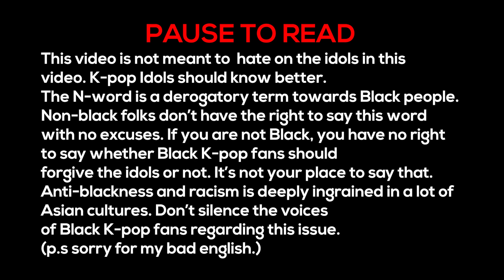K-POP IDOLS SAYING/MOUTHING THE N-WORD COMPILATION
K-POP IDOLS SAYING/MOUTHING "N-WORD" COMPILATION

This video is not meant to  hate on the idols in this
video. K-pop Idols should know better.
The N-word is a derogatory term towards Black people.
Non-black folks don’t have the right to say this word
with no excuses. If you are not Black, you have no right
to say whether Black K-pop fans should
forgive the idols or not. It’s not your place to say that.
Anti-blackness and racism is deeply ingrained in a lot of
Asian cultures. Don’t silence the voices
of Black K-pop fans regarding this issue.

→ Music Credit ←
Music from Uppbeat (free for Creators!):